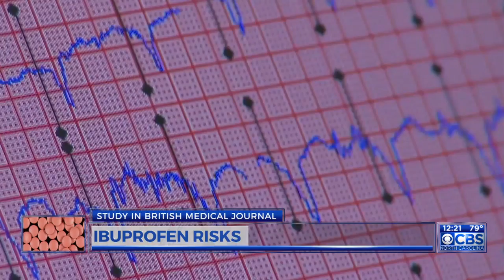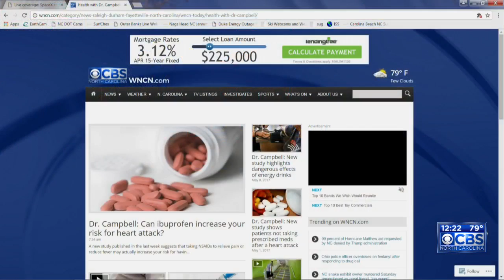Dr. Campbell: Can ibuprofen increase your risk for heart attack?